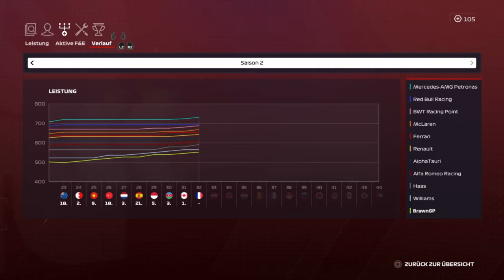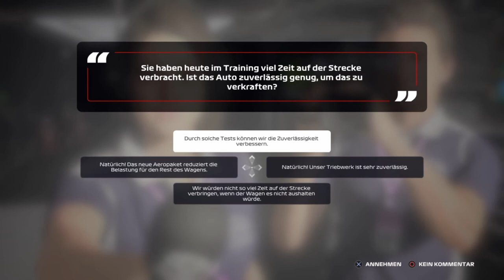F1 2020 My Team Karriere S2R10 #28 Frankreich Training